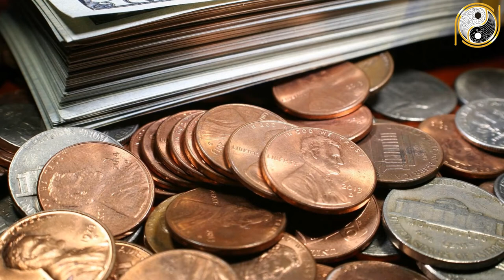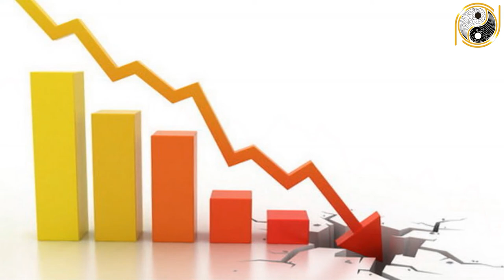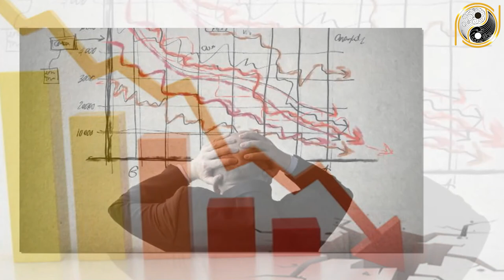Tử Vi Trọn Đời Bính Tý 1996 Nam Mạng PHÁT TÀI GIÀU TO Hay ĐẠI HẠN VỠ NỢ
01. Linh phù giải hạn
02. Hồ lô hóa giải Ngũ Hoàng
03. Mai Hoa Phú Quý
04. Gương bát quái tinh cầu
05. Kim bài thái tuế 2023
06. Vòng tam hợp Dần Ngọ Tuất
07. Vòng tam hợp Thân Tý Thìn
08. Vòng tam hợp Hợi Mão Mùi
09. Vòng Tam Hợp Tỵ Dậu Sửu
10. Bát bảo tâm kinh
11. Minh Quang pháp bảo cầu
12. Minh Quang pháp bảo lục giác
13. Tỳ Hưu Lộc Tài (Đồng)
14. Tỳ Hưu Khai Vận ( Bạch Ngọc)
15. Bách Niên Tụ Tài ( tụ tài lộc)
16. Song long ngọc ấn ( ấn thăng quan)
17. Kim bài ngũ Lộ Thần Tài
18. Hồ lô bình an ( treo xe)
19. Móc khóa văn xương
20. Ống bút văn xương gỗ đào
21. Bút văn xương gỗ đào
22. Bút văn xương gỗ đào nhỏ
23. Hoa mai kim tiền ( mạ vàng )
24. Các vật phẩm phong thủy khác Tử Vi Trọn Đời Bính Tý 1996 Nam Mạng PHÁT TÀI GIÀU TO Hay ĐẠI HẠN VỠ NỢ